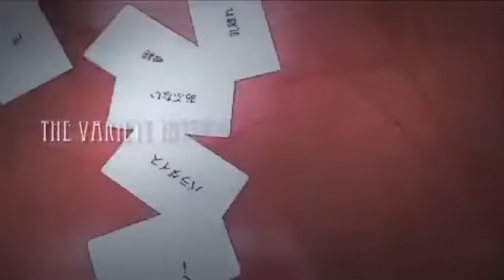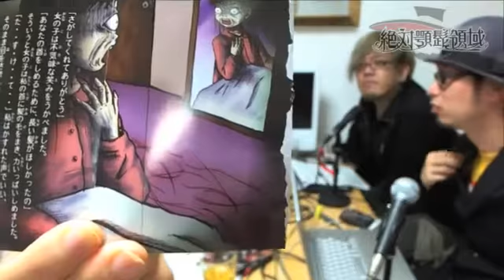絶対顎髭領域 第35回 Part.1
初っ端からSKトリックな話から始める第35回！

チャットやTwitterを利用してお便りやコーナーへの投稿などをリアルタイムで受け付けながら、USTREAMを使って生放送でお送りしています。
毎週月曜22時より以下のURLにて生放送！